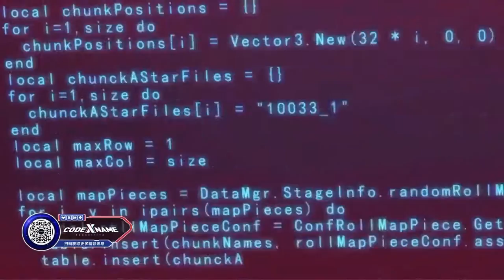10 Awesome Mobile games worth waiting for - 2021 to 2022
Game list and Register link:

00:18 Tower of Fantasy

02:08 Project Prism

04:07 Code name: X

05:02 Code name: MA

05:47 Project Bard

06:20 One Punch Man: World

07:35 Code: R

08:43 Demigods and Semidevil 2

09:28 Chronicle of Infinity

10:24 Dreamscape 2